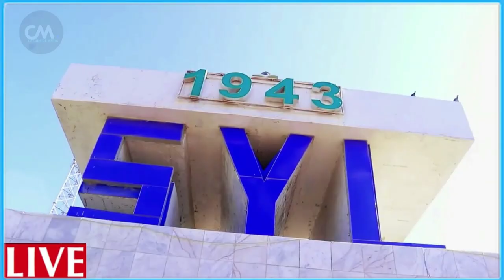DEG DEG Dagaal Xoogan ciidankii Saadaq joon oo 10 laga dilay Ciidankii DFS oo dhexdooda is xasuuqay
DEG DEG Dagaal Xoogan ciidankii Saadaq joon oo 10 laga dilay Ciidankii DFS oo dhexdooda is xasuuqay xog xasaasi ah, wararkii ugu dambeyay ciidankiin saadaq joon xasuuq loo geystay hagaari laga gubay iyo kuwa DFS oo ayagana xasuuq ba,an